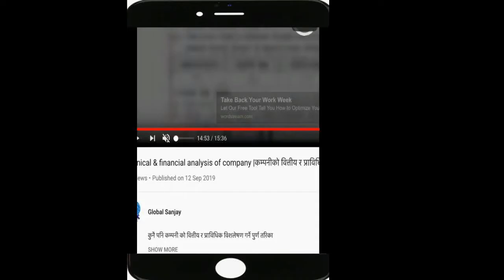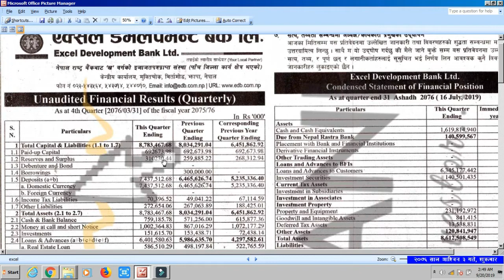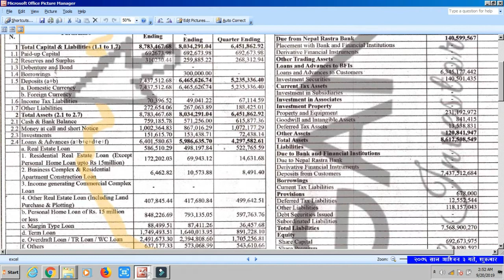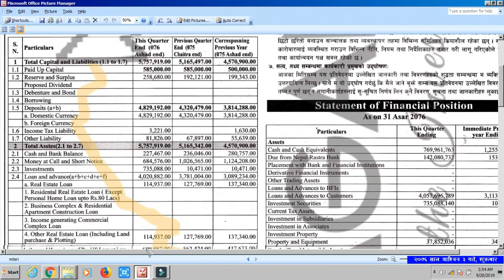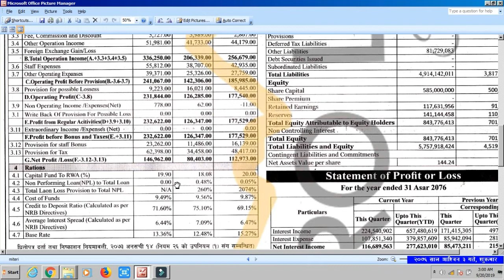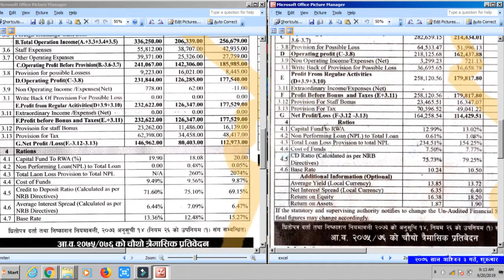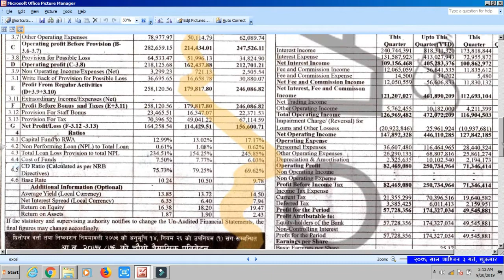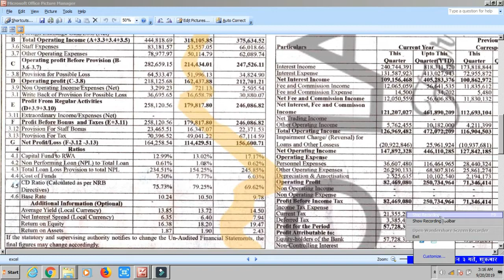Bank stock comparison &analysis | सेयरको तुलना गरेर राम्रो कम्पनी छनौटगर्ने तरिका|share market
Fundamental analysis , nepal share market,share market nepal, stock market nepal
Nepse analysis
Technical analysis
How to compare stock nepal
Bank share analysis

Learn How to compare banking share based on stock indicators and financial analysis
Source: